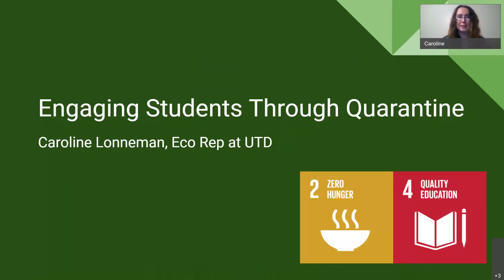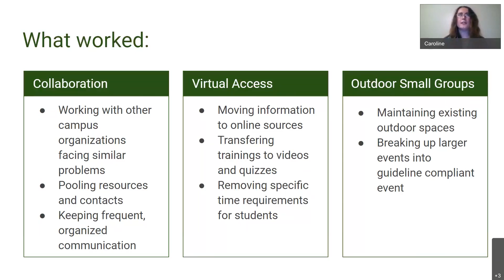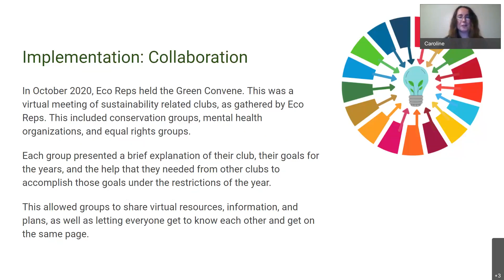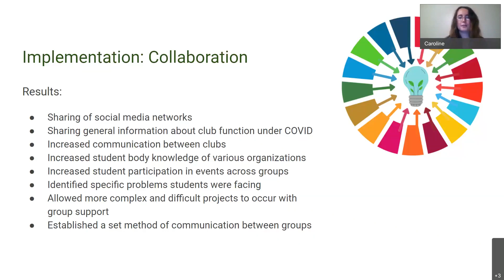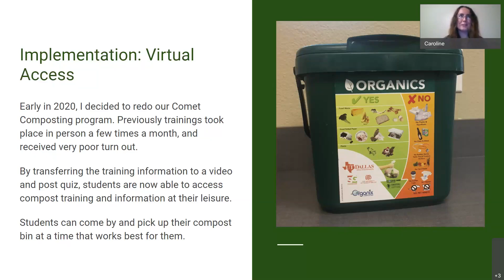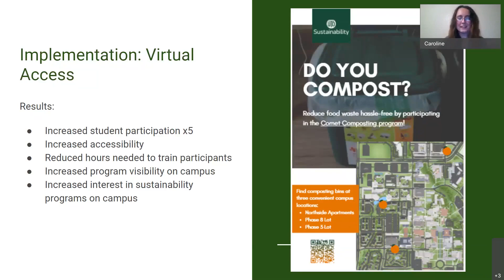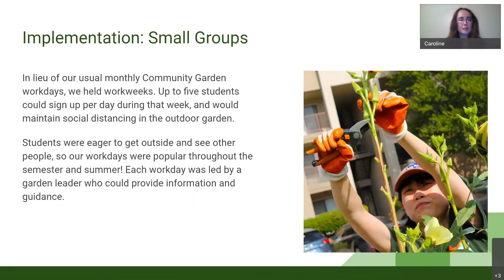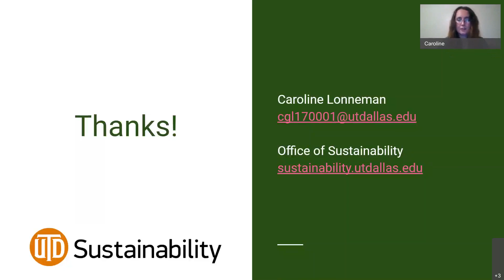Engaging Students Through Quarantine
2021 TRACS - Speaker: Caroline Lonneman, Eco Rep at University of Texas at Dallas, B-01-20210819-T11-U2